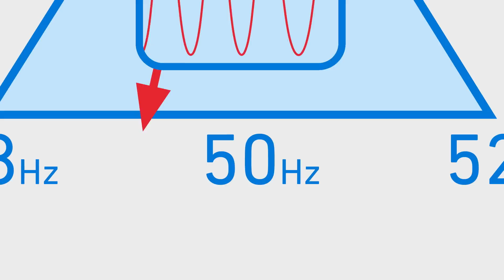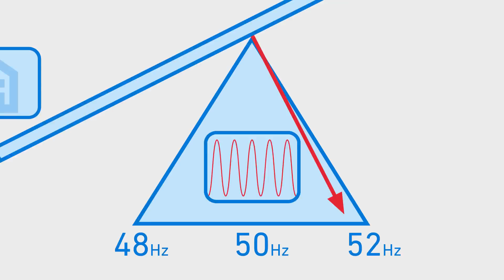Energy storage innovation - Uniper’s M5BAT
Uniper and its partners contribute to energy storage innovation with M5BAT. This flagship project of the energy storage initiative from the German federal Government is located in Aachen.

5 different batteries provide an output of 5MW, meaning 60 minutes of energy for 10,000 households. This will not only allow a better flexibility and stability of the energy system, but also help to reach the objectives of Cop22: reduce greenhouse gases emissions by supporting the integration of renewable energies into the electricity grid.

With M5BAT a unique hybrid battery storage has been created. The project partners of M5BAT in Aachen are accompanying this 5 megawatt storage facility through the field test phase that is now beginning. During this time, the storage facility will be used for a wide range of energy supply tasks.

The innovative technology ensures a future-oriented storage of renewable energies.

▬ Recommended Videos ▬▬▬▬▬▬▬▬▬▬▬▬▬▬▬